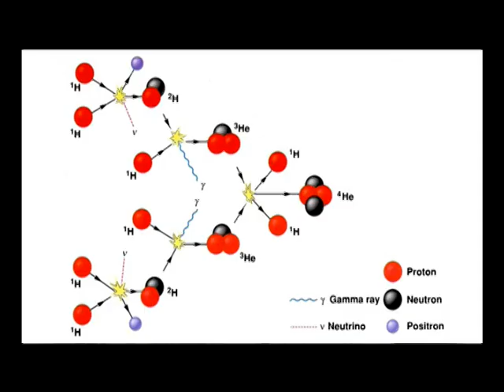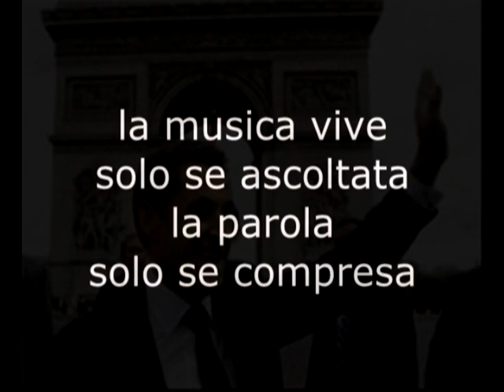LA JAVA DELLE BOMBE ATOMICHE (Boris Vian) in italiano - fedele all'originale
Cover in italiano di "La Java des Bombes Atomiques" di Boris Vian, Traducanzone di Andrea Buriani. Canzone Contro la Guerra. Parte del Video è stata tratta dal film della école Estienne pour le DMA cinéma d'animation.

La Java è un ballo di origine popolare, molto ballato in Francia nei primi anni del dopo-guerra, gli anni 50, così come da noi si ballavano il valzer e la mazurka.
Fabrizio De Andrè la cita nella sua canzone "La Guerra di Piero": Ma tu non lo udisti e il tempo passava con le stagioni a passo di Java ed arrivasti a passar la frontiera in un bel giorno di primavera, ma la sua citazione è dovuta unicamente ad un fatto di rima.
Dovete sapere che in questo ballo la donna appoggia le mani sulle spalle dell'uomo, mentre l'uomo tiene entrambe lemani sui fianchi della donna. Per questo motivo, la Java venne considerata subito un ballo indecente e probabilmente per lo stesso motivo in Francia fece furore e spopolò, mentre in Italia non arrivò praticamente mai. Evidentemente anche i due climi socio-politici erano diversi!
A metà degli anni 50 appunto, Boris Vian, cantautore francese scrisse "La Java delle Bombe Atomiche", un gustoso quanto surreale racconto di un inventore pazzo, dove la critica antimilitarista è velata e sottile.
Ricorderete certamente il "Dottor Stranamore", ecco la situazione è la stessa.  All' epoca il timore che qualcuno, sano o malato di mente, potesse impadronirsi della "sala dei bottoni" e far scoppiare una nuova guerra come o peggio di quella da poco terminata, era forte.
D'altra parte l'avventura di Hitler era terminata da pochi anni e la scelta di Boris Vian, di cantare il suo testo su un ritmo di Java, accentua l'impressione che più che una seria denuncia, si sia trattato di una sua irriverente satira.
La storia dello Zio, di cui fra un po' sentirete parlare, ha un epilogo curioso, ma la morale si capisce bene, è sempre la stessa. Ascoltate :

LA JAVA DELLE BOMBE ATOMICHE :

Mio zio che era un noto amante anche se dilettante delle bombe atomiche.
E senza aver studiato si era preparato nelle questioni pratiche
Lui  si rinchiuse un giorno con nessuno intorno a fare degli esperimenti
ed alla sera quando poi lui rincasava ci stupiva e raccontava:
"Per  fabbricar la Bomba "A" è una banalità non c'è bisogno di arte.
Per  la questione strana del detonatore ho già una soluzione a parte.
La Bomba "H"poi,  non mi fa paura ma una cosa mi tormenta:
quelle che produco fanno, certo, un buco,ma di un metro e quasi trenta.
C'è qualcosa che  non va, ma ora si rimedierà".

Per giorni poi ha lavorato certo ha migliorato i primi suoi modelli.
E se da noi pranzava spesso trangugiava zuppa con i vermicelli.
E se dall'aria ch'era triste a volte si capiva, mai nessun fiatava.
Finchè una sera con un gran sospiro il nostro amato Zio disse così:
"Nella misura in cui divento vecchio il mio cervello sempre più vacilla.
Diciamoci la verità: più che un cervello sembra quasi besciamella.
Per una vita ho sempre ricercato di aumentar gli effetti e la portata
Ora mi rendo conto che quello che conta è solo il posto dove cade.

Avvicinandosi al risultato, i Vertici di Stato chiesero una visita.
Quel gruppo ha convocato poi lui si è scusato per l'officina piccola.
Dicendo poi  "Adesso fate i bravi" chiuse tutti dentro bene a chiave.
La bomba dello zio scoppiò, di quei personaggi nulla ci restò.
Lo zio a quel risultato non s'è scoraggiatoed ha giocato allora forte.
 In Tribunale lui non ha  tremato confessando poi  a quella Corte:
"Egregi miei Signori è stato un incidente e non accampo delle scuse.
Col botto di quegli svitati ho servito bene, certo, il mio Paese".
Ci fu un verdetto imbarazzante : metà condanna  e per metà assolvente.
E  così, riconoscente il Paese ha eletto mio zio Presidente.